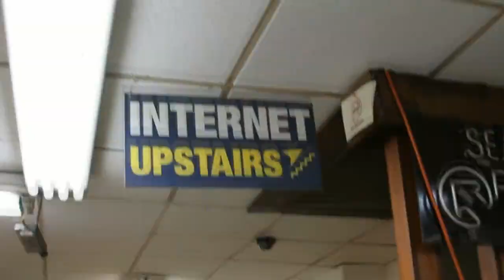Day One Wrap-Up | Strata-Hadoop World 2012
The Cube - Strata-Hadoop World 2012 - Day One Wrap-Up, with John Furrier Dave Vellante, and Jeff Kelly